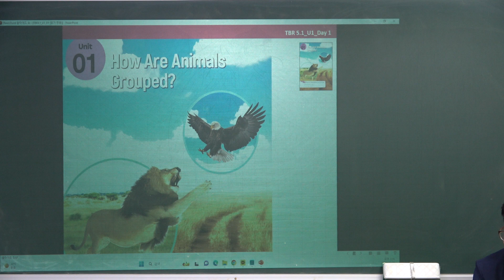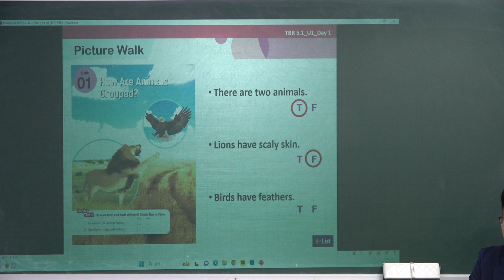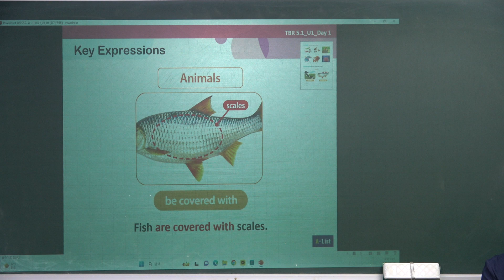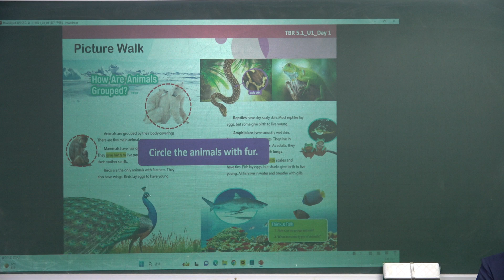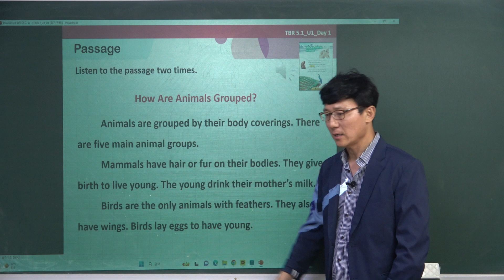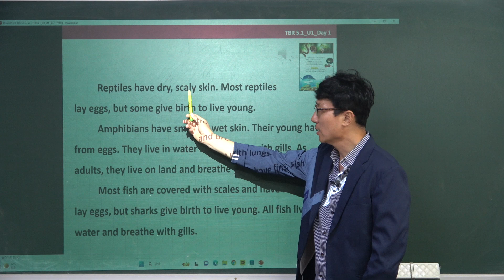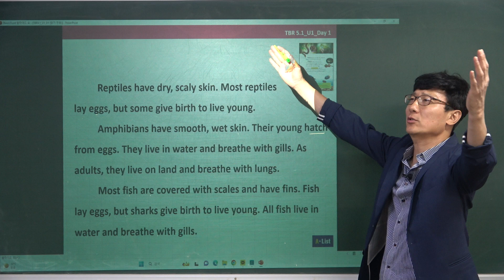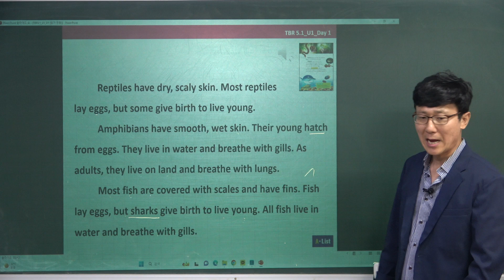[TBR5.1-01파트-01]더베스트리딩5.1_남목고수_초등부영어수업_수목원원리전문단과학원_서울윤쌤영어학원